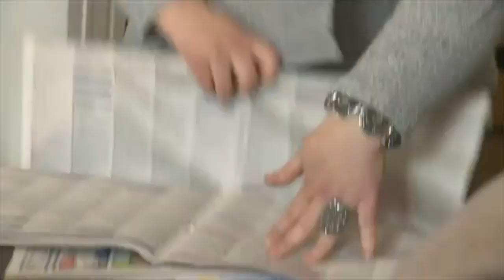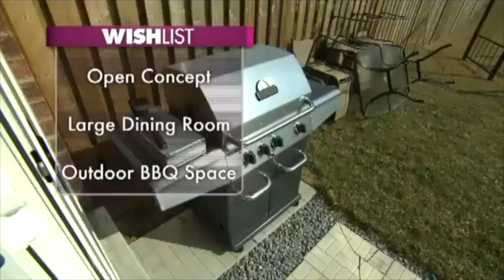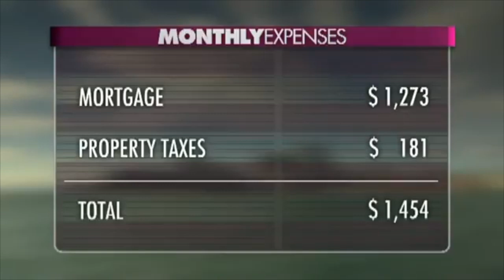Which Toronto Home Is Right For You | Buy Herself Michelle Full Episode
Thinking of moving to Toronto but not sure what type of home you want to live in? In this video, we will see a few styles of homes that are available in the toronto real estate market